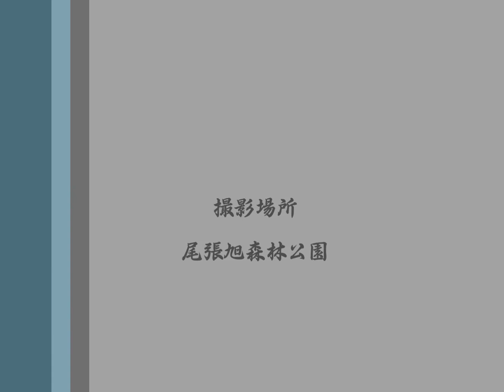手乗りヤマガラ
森の中を歩いているとヤマガラが飛んできたのでひまわりの種を持ってきて遊んでみました。
スマートフォンでの撮影です。